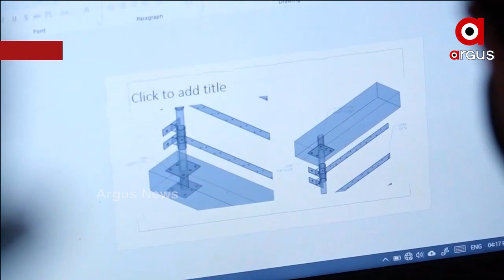ଶ୍ରୀମନ୍ଦିରର ୮ଟି ଦ୍ବାର ରୂପା ଛାଉଣି ନେଇ ଆଜି ବସିବ ୨ୟ ବୈଠକ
ଶ୍ରୀମନ୍ଦିରର ୮ ଟି ଦ୍ୱାର ରୂପା ଛାଉଣୀ କରାଯିବା ନେଇ ଆଜି ଅପରାହ୍ନ ୪ଟାରେ ନୀଳାଦ୍ରି ଭକ୍ତ ନିବାସରେ ଦ୍ଵିତୀୟ ବୈଠକ ବସିବ। ଗତମାସ ୨୭ ତାରିଖରେ ବସିଥିବା ବୈଠକରେ କାଠ ଡିଜାଇନ ଚୂଡ଼ାନ୍ତ ହୋଇଥିଲେ ହେଁ ରୂପା ଆସ୍ତରଣ ଡିଜାଇନ ଚୂଡ଼ାନ୍ତ ହୋଇନଥିଲା...